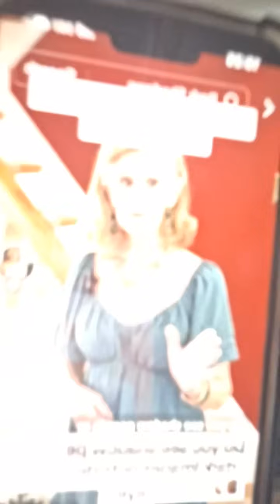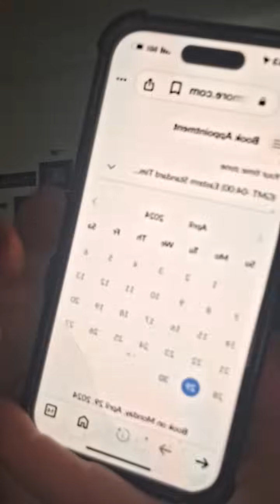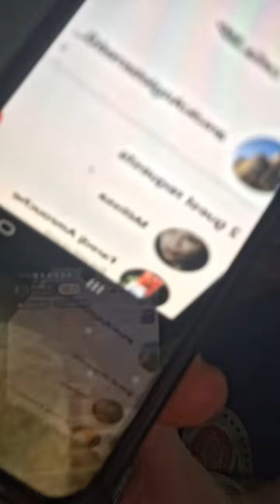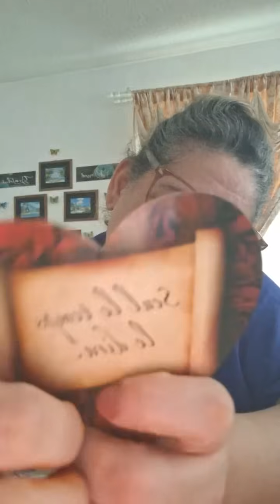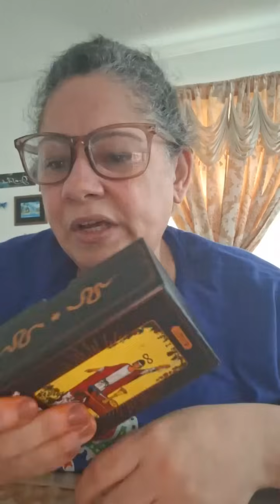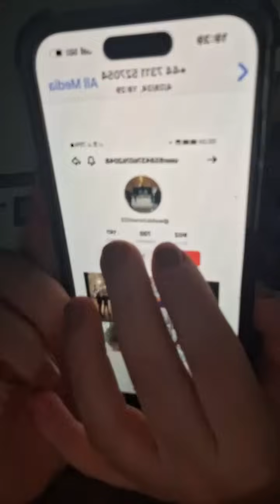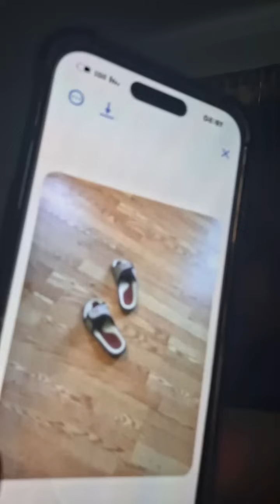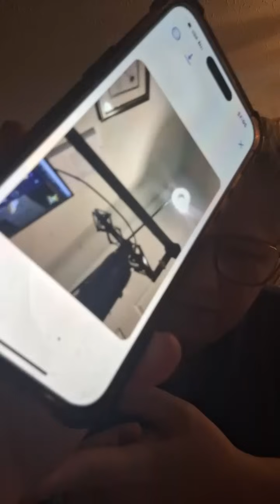LIBRE ANTENNE 28 AVRIL 24